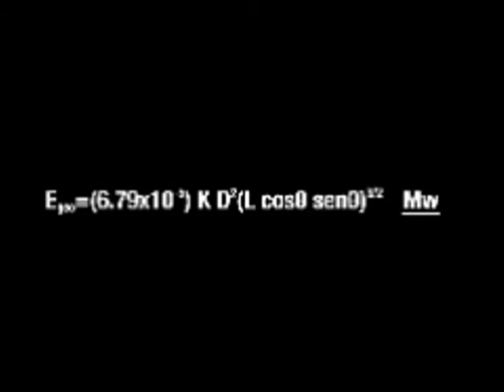Energía Geo Rotacional (INGLÉS)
-.World Energy Solution.-
-.Global Warming Solution.-

Inexhaustible electric energy, clean and abundant.

[on tramit for some images (© Copyright 108 Vulcan Productions and National Geographic Television and Film.